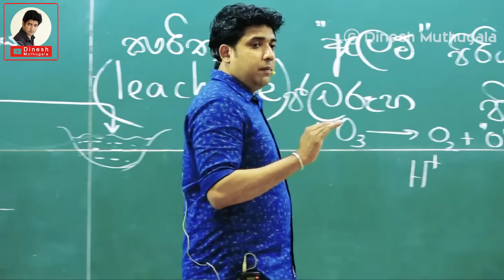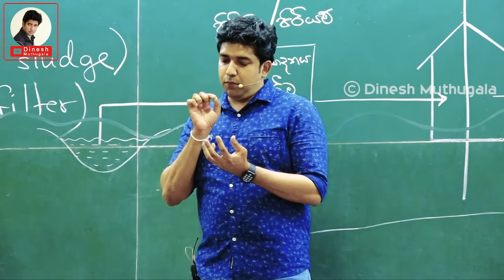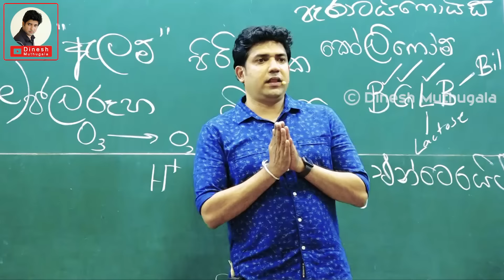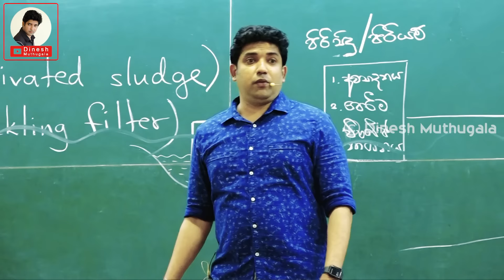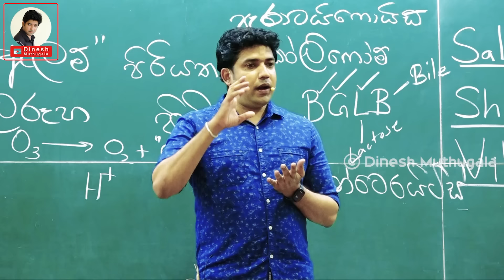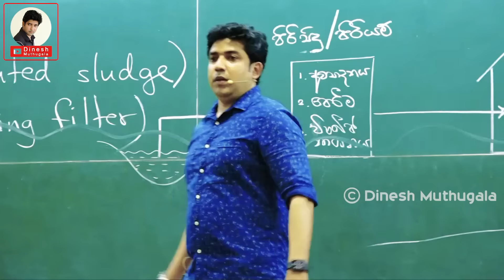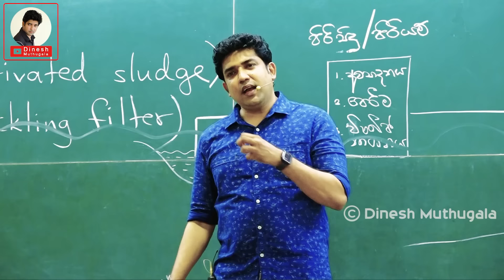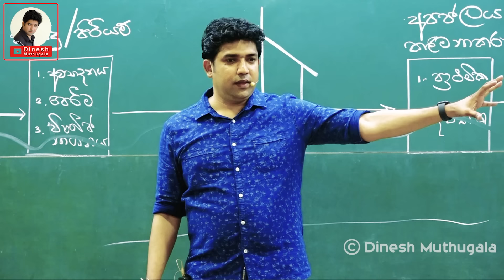රගන චරිත ගොඩයන්නෙ නෑ. ගොඩ යන එකා රගන්නෙ නෑ | Dinesh Muthugala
නින්ද නොයන BIO පන්තිය
රගන චරිත ගොඩයන්නෙ නෑ. ගොඩ යන එකා රගන්නෙ නෑ